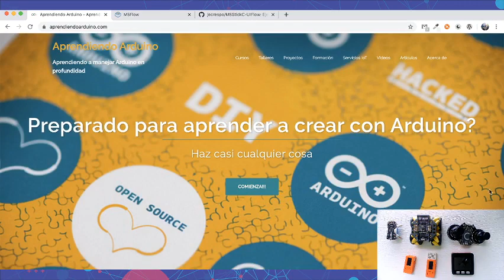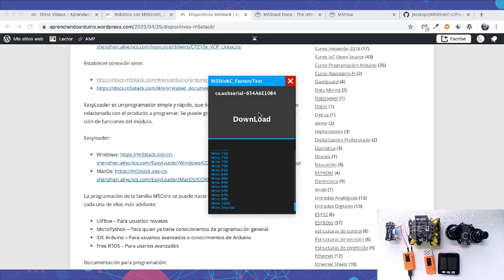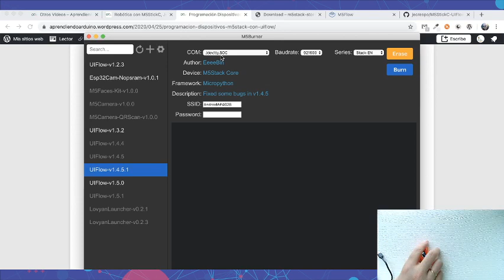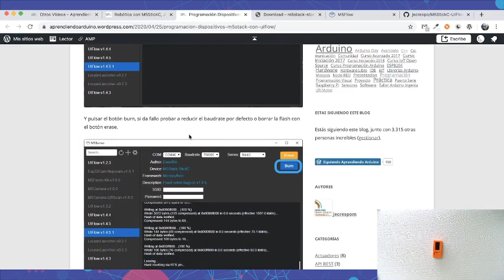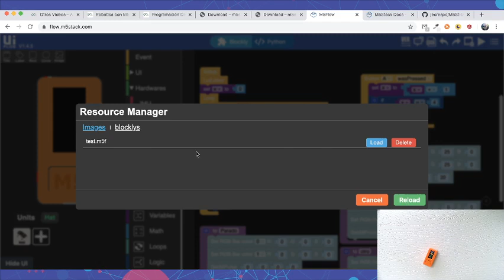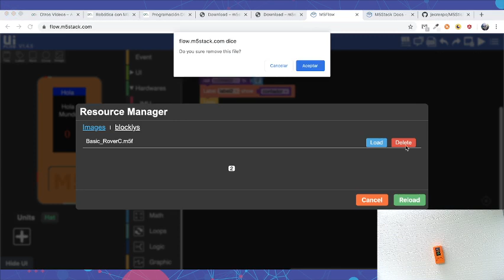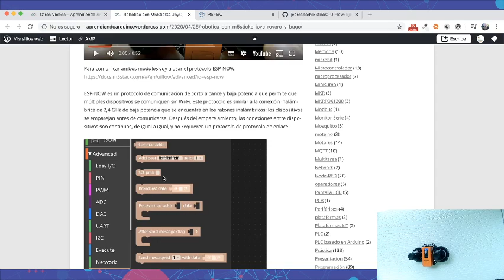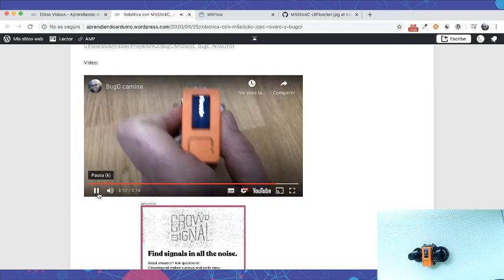Taller de Robótica Fácil con M5Stack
Programar de forma sencilla M5StickC y aprender robótica usando los HATS RoverC, BugC y JoyC.
Toda la documentación, códigos de ejemplo que muestro en el vídeo puedes verlo